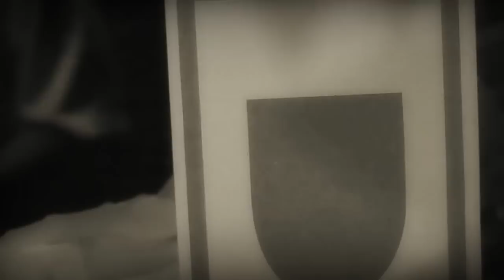WMW Studio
Materiał z Roboty:)